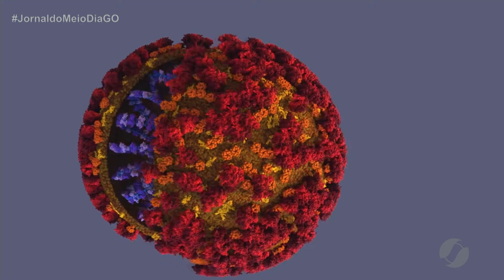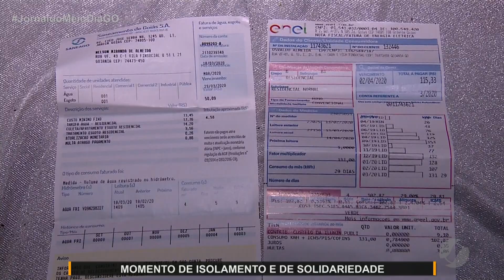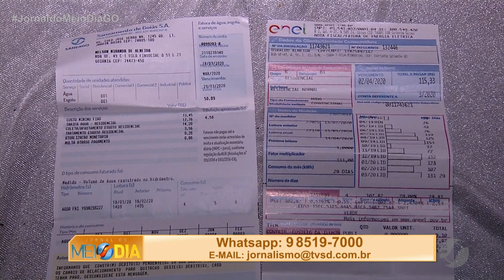JMD (27/03/20) - Momento de isolamento e de solidariedade